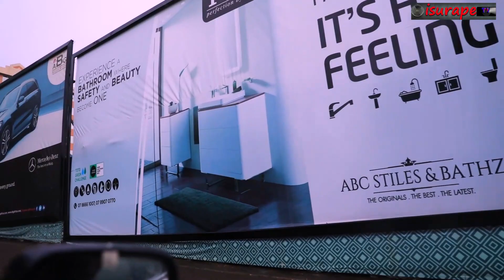KIGALI CITY DRIVE FROM NYABUGOGO DOWNTOWN MATEUS KIMIHURURA